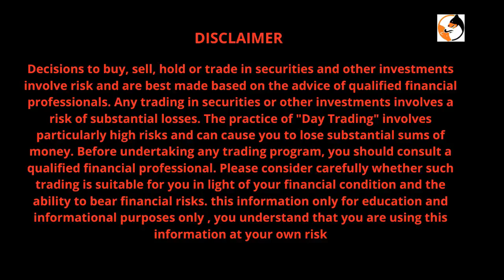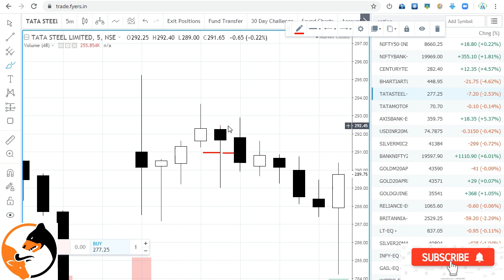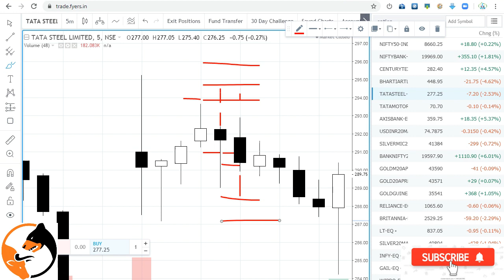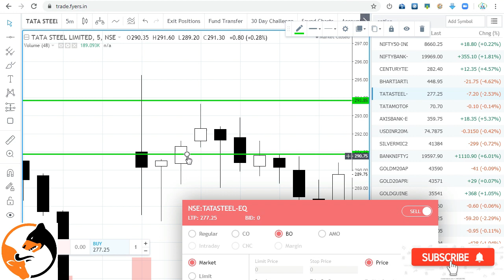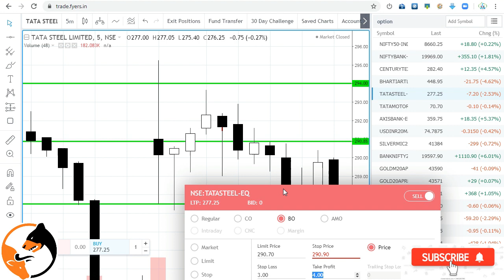share market ஷேர்மார்கெட் stock market intraday trading